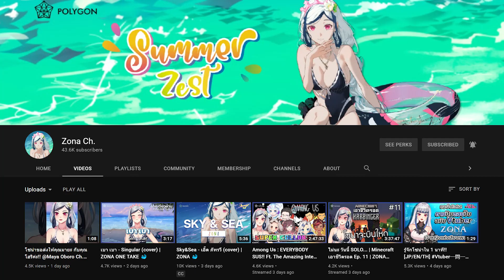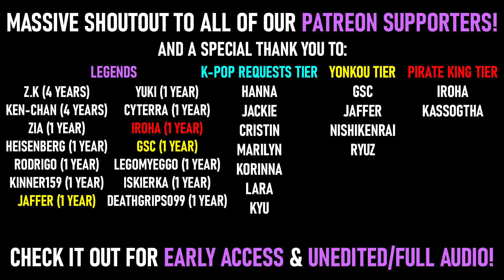POLYGON - HOKU X ZONA - COCKTAIL REACTION | งานเต้นรำในคืนพระจันทร์เต็มดวง FT. นิว นภัสสร (COVER)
OUR QUEENS!! Saying our breaths were taken away would be the understatement of the year. We're still in awe of how beautiful this cover was 😭 Hoku, Zona... Super proud of everything you've both accomplished and we're so grateful to have gotten to know you! THANK YOU FOR EVERYTHING! We'll always support you - forever and beyond! 🧡💙